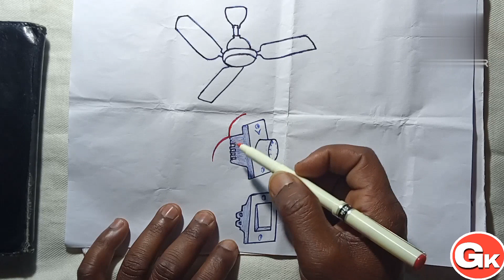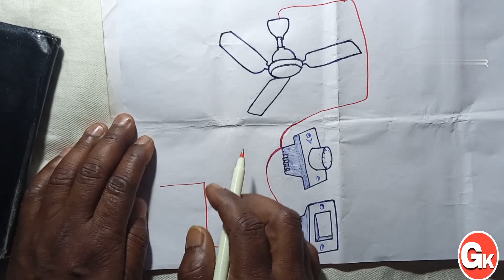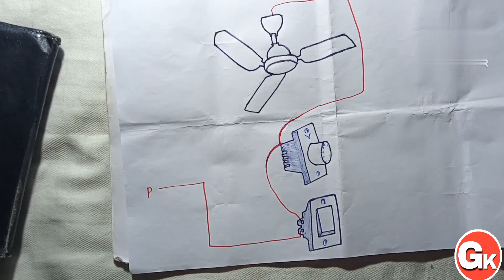FAN REGULATOR CONNECTION! REGULATOR का CONNECTION कैसे करें!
FAN REGULATOR CONNECTION! REGULATOR का CONNECTION कैसे करें! hello friends aaj ham es video me drawing ke dwara bahut hi easy tarike se regulator and fan ka Connection karana bataya hu my YouTube channel- GK TECHNICAL Gmail account regulator ka connection kaise
kare
controller ka connection kaise
karen
cooler regulator ka connection
kaise karen
fan me regulator ka connection
kaise karen
cooler me regulator ka connection
kaise kare
board mein fan regulator ka
connection kaise karen
table fan ka regulator ka
connection kaise karen
farata fan ka regulator connection
kaise karen
stand fan ka regulator connection
kaise karen